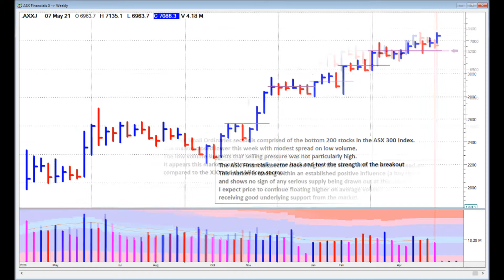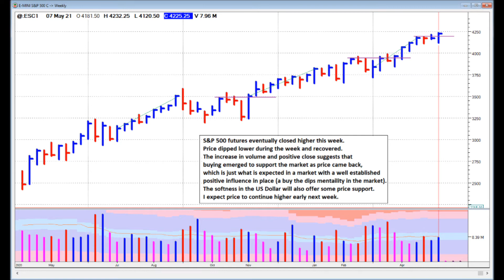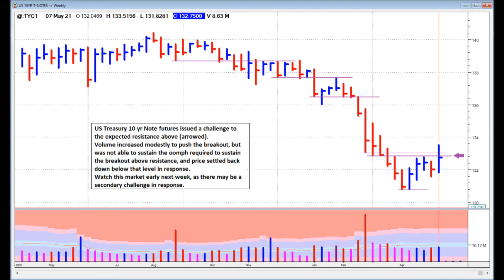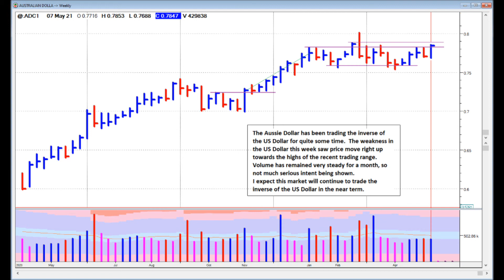ASX and Overseas Futures - Weekly Chart Analysis - for the week ending 7th May 2021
An educational look at the ASX market and some of the sectors, combined with some Overseas Futures markets - using Weekly Charts for the week ending  7th May 2021